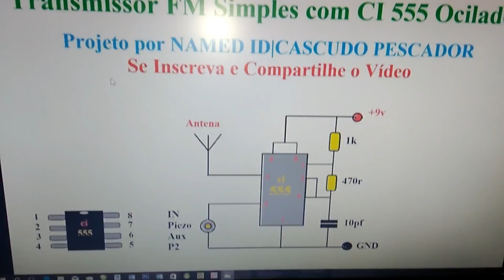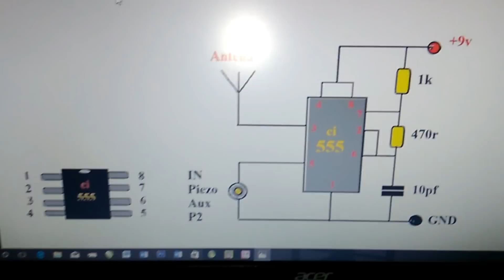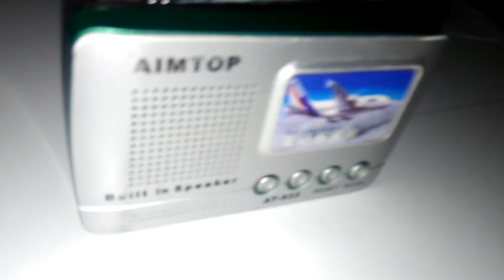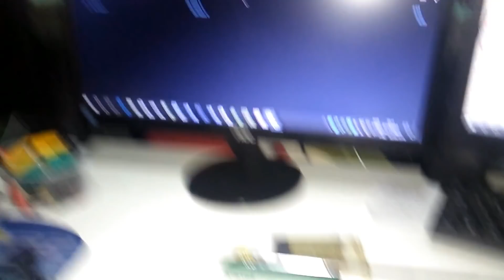Transmissor FM Muito Simples e Funcional com CI555